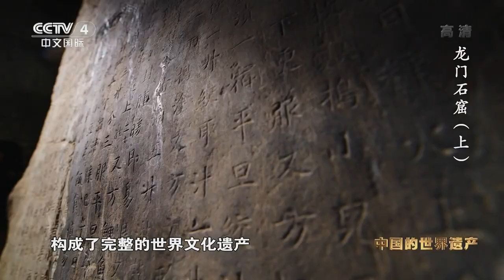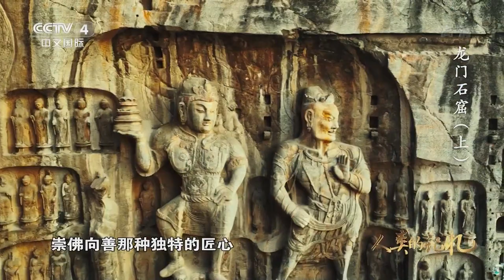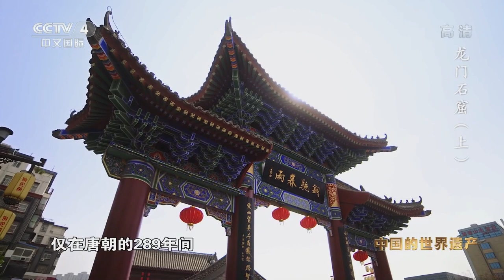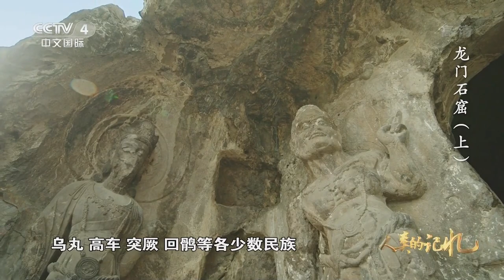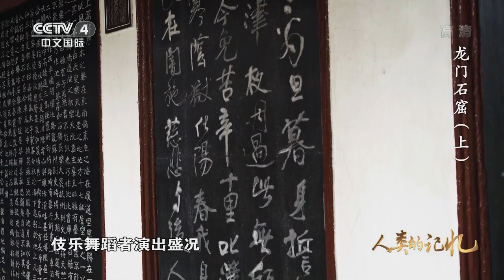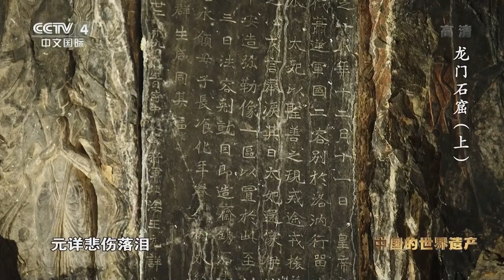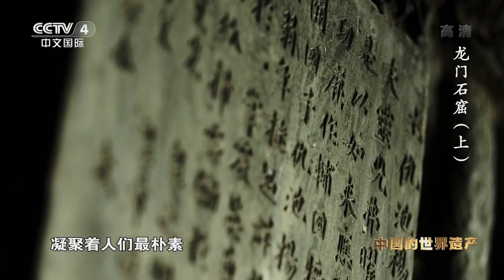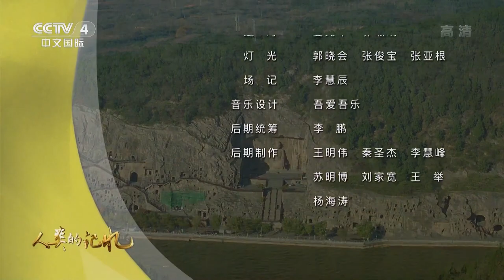隋炀帝为什么把这里改称龙门？卢舍那大佛的原型是武则天吗？跟着视频来龙门石窟一探究竟吧《人类的记忆——中国的世界遗产》第二十一集 龙门石窟 | CCTV中文国际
本集主要内容：
奉先寺位于龙门石窟西山中段的山腰，礼佛者跋山涉水而来，必须攀登近百个石阶才能来到佛前，而大佛已经等待了千年。众生立于佛前，顿感自身渺小。仰视大佛，与之视线相接之前，最先看到的就是大佛永恒的微笑，熨帖人心。